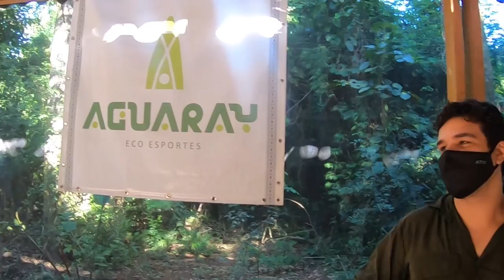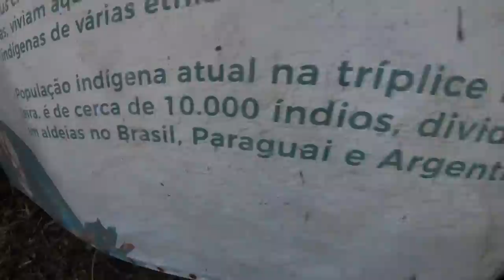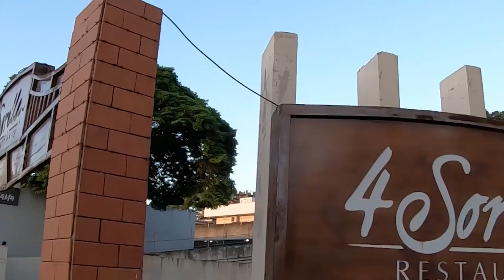Foz do Iguaçu | Caiaque, Cachoeira e Rodízio de Massas Ep.4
Em nosso 4º dia em Foz do Iguaçu, fomos ao Aguaray Eco Esportes, uma das únicas opções de passeio para fazer aos domingos na cidade durante a pandemia.

Neste vídeo, mostramos as trilhas que passam por dentro da Mata Atlântica, remamos de caiaque e mergulhamos no Rio Iguaçu e, por fim, tomamos um banho de cachoeira em Foz do Iguaçu. Além disso, trouxemos dicas CRUCIAIS sobre o que vestir para aproveitar ao máximo essa aventura e uma indicação sobre um restaurante fantástico de rodízio de massas em Foz.

1:20 Horários de funcionamento da fase vermelha em Foz
3:07 Trilha
4:55 Passeio de caiaque no Rio Iguaçu
6:35 Cachoeira
9:07 Rodízio de massas 4 Sorelle

🦄  Quer saber mais sobre nossos serviços?

Essa viagem foi o primeiro destino do projeto We Magic Recreation On Road, uma turnê voltada para a área do lazer que está rodando todo o território nacional. Acompanhe a turnê We Magic no Instagram